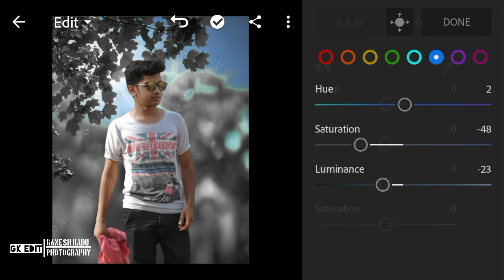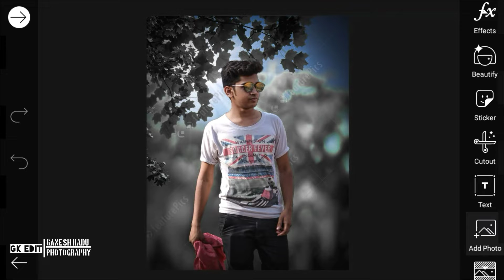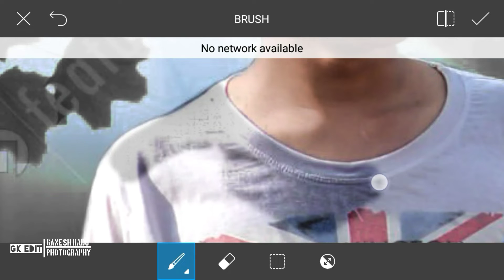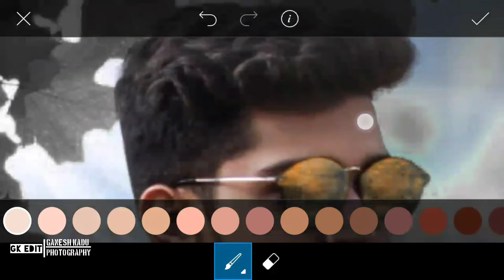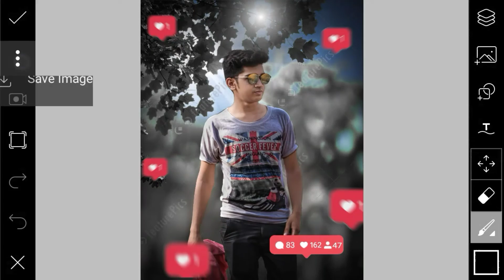New DP Photo 👌 EDiTinG Instagram ll Instagram viral Editing step by step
Hello friends 👋❣️

Background link 👉👉👉👉

Shear⤴️
Comments📝